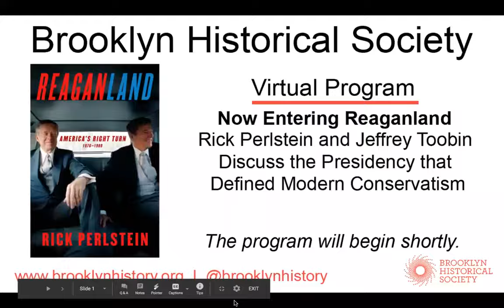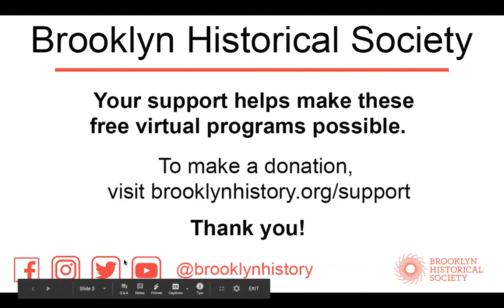Reaganland: Rick Perlstein & Jeffrey Toobin Discuss a Defining Shift in Modern Conservatism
Over the course of the mid-20th century, seismic changes happened within the Republican Party and the American Conservative movement.

BHS continues our exploration of this change in polarity by welcoming Rick Perlstein to share his new book, Reaganland, which looks at the presidency that became the benchmark of modern Republican leadership, as well as the evangelicals, the executives, and the opposition party in disarray that made it possible. Perlstein is joined in conversation by Jeffrey Toobin, CNN legal analyst and onetime associate counsel for the Department of Justice during the Iran-Contra Affair.